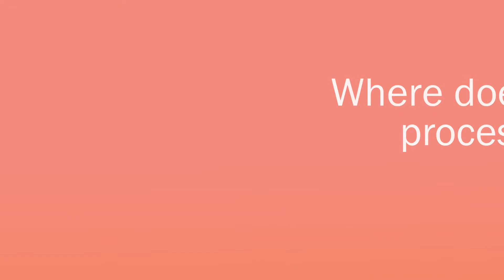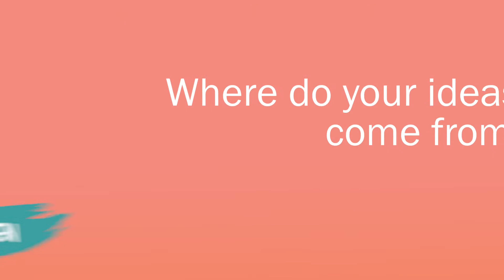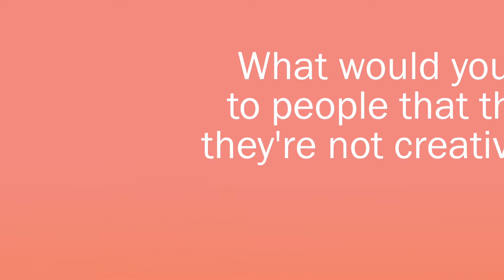Hailey Calvert: on creativity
We recently climbed the stairs in Hailey Calvert’s sunlit apartment, armed with coffees and ready to chat all things creativity.  Hailey is a Brisbane based musician who welcomed us into her home to sit in on a mini jam session with her partner (in music, and in life) Jason, and producer Brett Shaw.  During our visit, Hailey shared a bit about her process, and her thoughts on what makes a creative life.